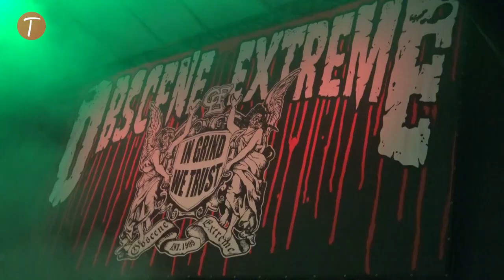Obscene Extreme Festival 2021 - Schirenc Plays Pungent Stench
Headliner letošního Obscene Extreme Festivalu - legendární Schirenc Plays Pungent Stench a jejich sobotní vystoupení na Bojišti.